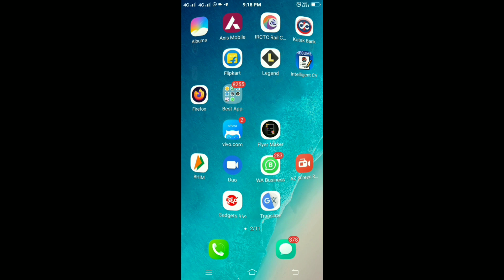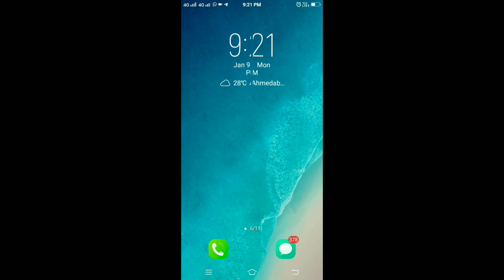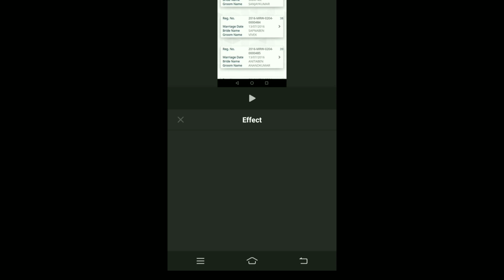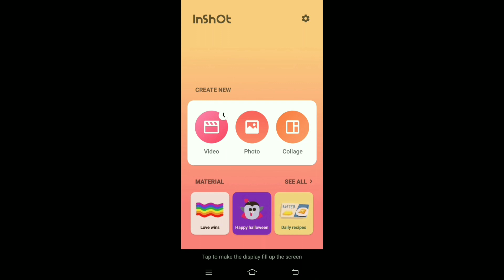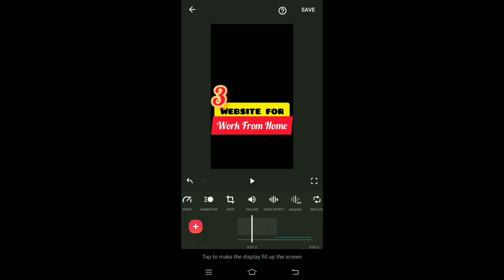Top 3 video editing apps for youtube | वीडियो एडिटिंग ऍप्स फ़ॉर एंड्राइड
Top 3 video editing apps for youtube

Youtube के लिए Best Video Editing Apps

Video Editing Apps for Android User

VIDEO Editer for Youtube
Video Editer for Facebook
VideoEditer for Instagram

Video Editer Apps for Android

दोस्तो Youtube वीडियो बनाने के इच्छुक लोगों के लिए बहुत सारे एंड्राइड ऍप्स  उपलब्ध हैं।  दोस्तो के लिए वीडियो एडीटिंग ऍप्स जो कुछ सेलेक्ट किए है उसकी जानकारी आपको देता हूं ।

𝕀'𝕞 𝕠𝕟 𝕀𝕟𝕤𝕥𝕒𝕘𝕣𝕒𝕞𝕒𝕤@𝕙𝕚𝕟𝕕𝕚𝕥𝕖𝕔𝕙𝕜𝕟𝕠𝕨.

𝕁𝕠𝕚𝕟 𝕋𝕖𝕝𝕖𝕘𝕣𝕒𝕞 𓅵

This Video Only For Educational and Information Purpose.